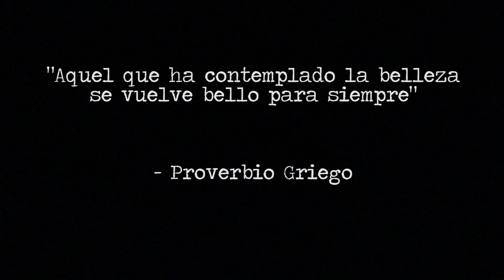Viviendo entre monjes | Athos #1 | ordnajelA zenìtraM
Athos es uno de los lugares que dejó una impronta más profunda en mí durante mi año en Grecia. Un lugar que gracias a su difícil acceso ha permanecido prácticamente inalterado y puro a lo largo del tiempo. Ya desde el ferry veía el paraíso natural en el que yo y mis compañeros nos moveríamos realizando largas caminatas los siguientes días, para desplazarnos hasta algunos de los monasterios ortodoxos que forman la región, en donde fuimos amablemente acogidos por los monjes ofreciéndonos hospicio y alimento. Además pudimos profundizar en nuestro conocimiento de la religión ortodoxa. Los monasterios por los que pasamos en este video son el de Vatopedi, de Iviron y de Filotheou.

Este vídeo se filmó en Febrero de 2017.

Mi equipo:
Canon 550D
TomTom Bndit Base